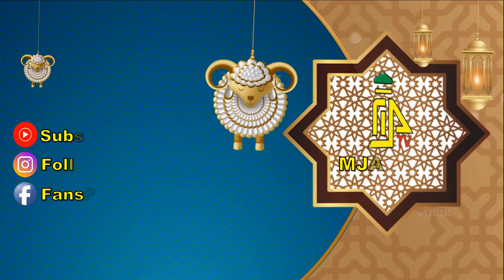Apakah Harus Kita Ikut Boikot Produk Prancis???